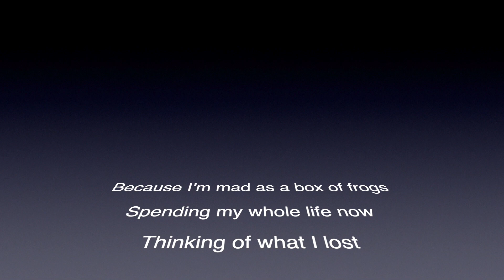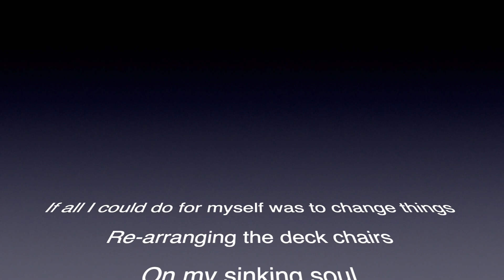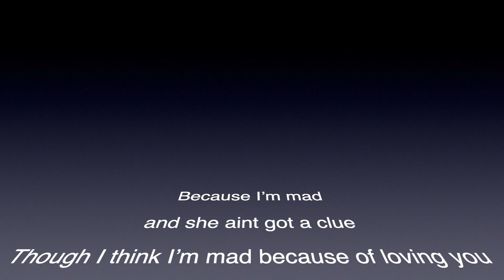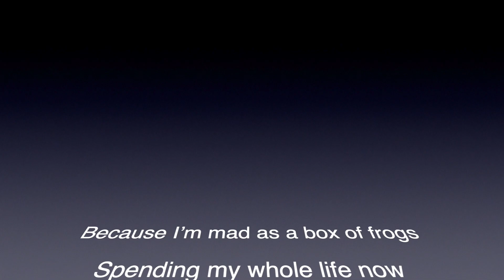Mad as a box of Frogs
An original song written and performed by Simon Sheehan.